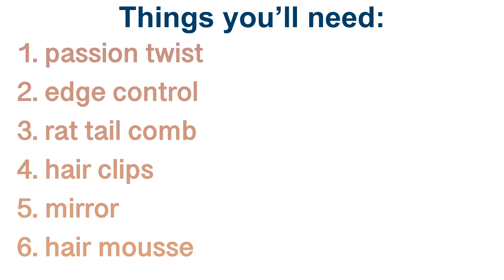Mini Passion Twist Tutorial | 2 Easy Step-by-Step Tutorial for Beginners(🚫No Rubber Band)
In this video I’ll be showing you how i achieved this super cute MINI PASSION TWIST on myself!

I hope you find this tutorial helpful :)

Shine N Jam

3 sided mirror for parting

Cantu natural hair edge stay gel hold

Hair clips

DO THIS & YOUR HAIR WILL NEVER STOP GROWING | ALOE VERA WASH DAY ROUTINE FOR EXTREME HAIR GROWTH